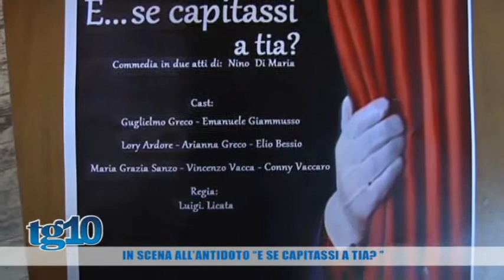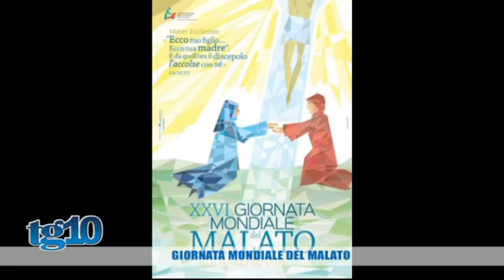TG10 DEL 31 01 2018